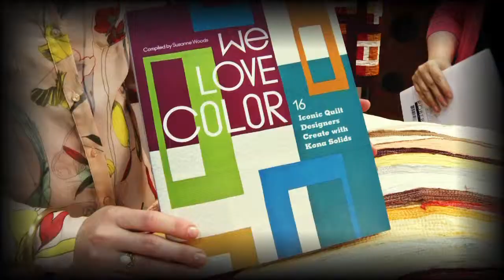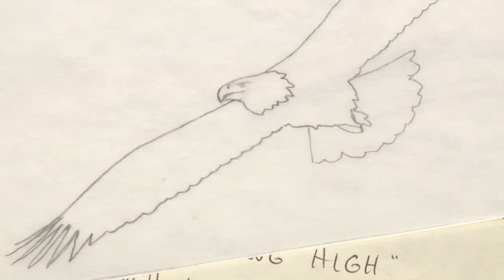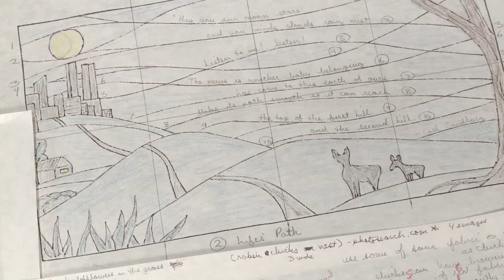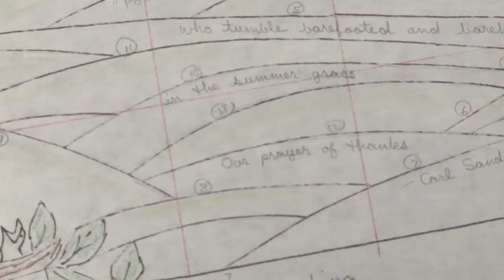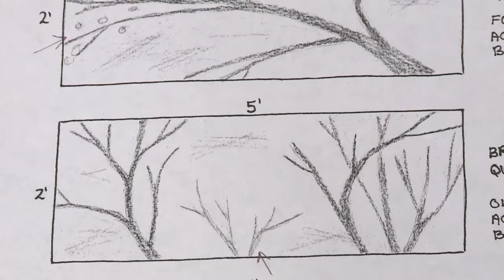Meet the Artist, Pt. 1: Linda Beach (Fiber Art—Commissioned Quilts)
This fiber artist has several commissioned quilts on display in various places, including hospitals and schools. Learn how Linda Beach approaches the business of commissioned artwork.